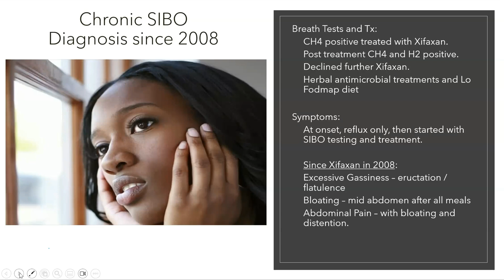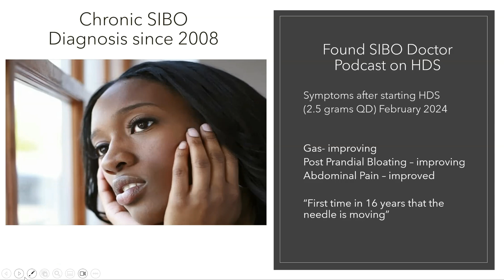Part Four - Success Stories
GI Janel One Sulfur Success.